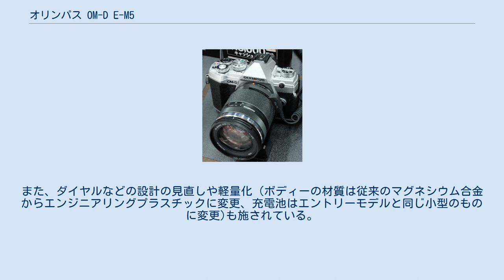オリンパス OM-D E-M5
オリンパス OM-D E-M5は、2012年3月にオリンパス（映像事業部。現・OMデジタルソリューションズ）から発売されたマイクロフォーサーズシステムのハイエンドユーザー向けミラーレス一眼カメラシリーズである。
 オリンパス OM-D E-M5 2012年3月31日発売。
オリンパスのマイクロフォーサーズシステムのミラーレス一眼カメラのハイエンド機として発売された。
フィルムカメラのオリンパス・ペンの系譜を受け継ぐ先発のペン・シリーズとは異なり、本機はOMシリーズの本格的なシステム一眼の伝統を受け継ぐものと位置付けられる。
 小型軽量というOMシリーズの特質を継承するとともに、デザインはOM-1からOM-4までと共通する直線基調の一眼らしいスタイルを備えている。
一方、オリンパスE-システムのフラッグシップ機であるオリンパス E-5と同様に、ボディはマグネシウム合金製で、高い防塵・防滴性能を備える。
また、世界初の5軸対応手ぶれ補正機構を採用。
XY軸の角度ぶれに加え、XY軸の並進方向及びZ軸（光軸）の回転方向のぶれに対応している。
イメージセンサーには、新型の1605万画素のLive MOSセンサーを採用。
当初は製造元が明かされていなかったが、2012年7月2日にソニー製であることが明言された。
 オリンパス OM-D E-M5 Mark IIと高倍率ズームレンズ 2015年2月20日発売。
 初代に比べ、重量は重くなったものの、測距エリアの拡大や処理エンジンの更新など、E-Ⅿ1並みの性能を実現した。
 オリンパス OM-D E-M5 Mark III 2019年11月22日発売。
 上位モデルのE-M1 Mark IIと同じ画像処理エンジンを採用し、さらなる高性能化を図ったモデル。
また、ダイヤルなどの設計の見直しや軽量化（ボディーの材質は従来のマグネシウム合金からエンジニアリングプラスチックに変更、充電池はエントリーモデルと同じ小型のものに変更)も施されている。